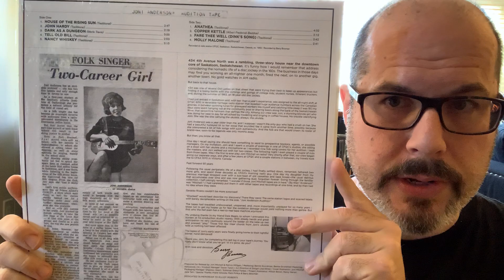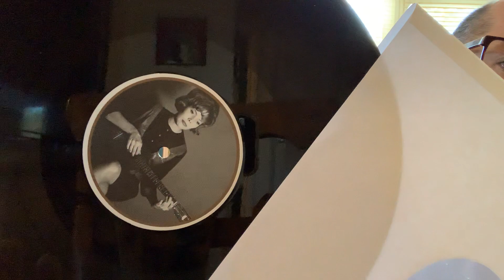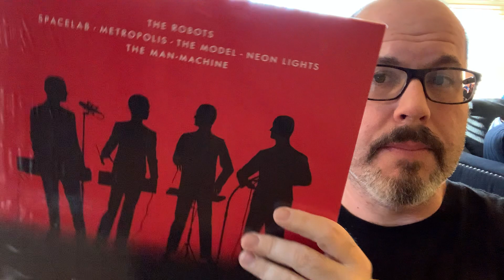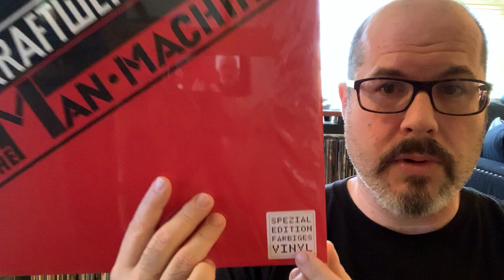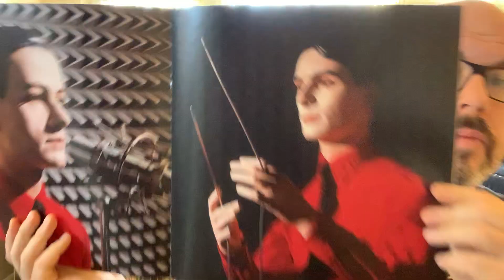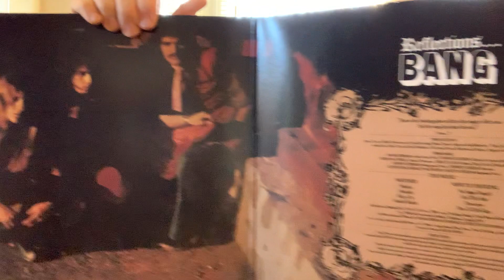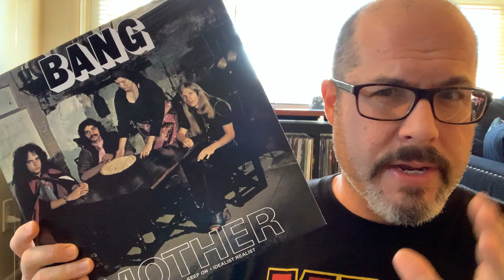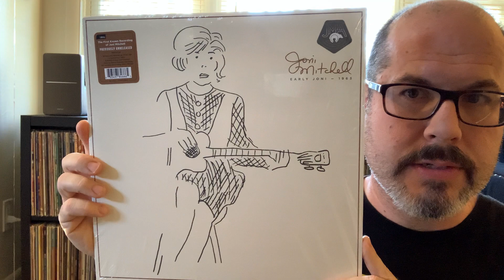Vinyl Community: Epic New Records and Beer!